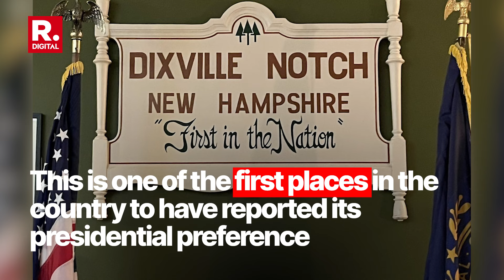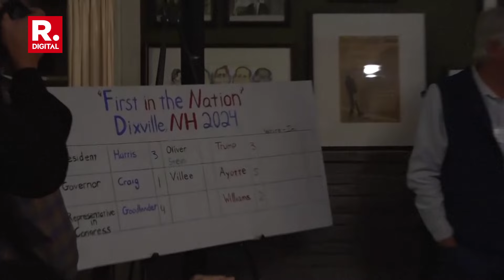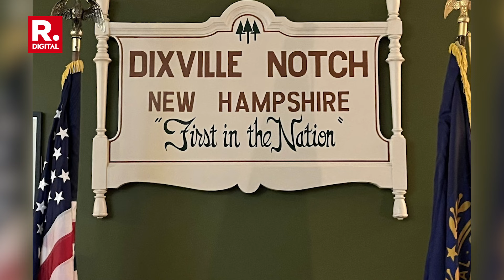US Election Results 2024: Trump Harris Tie With 3 Votes Each In Dixville Notch, New Hampshire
In the 2024 U.S. presidential election, Dixville Notch, New Hampshire, one of the country's smallest voting precincts, witnessed an unexpected tie between two major candidates. Both former President Donald Trump and Vice President Kamala Harris received an equal number of votes—three each—out of the total six ballots cast.